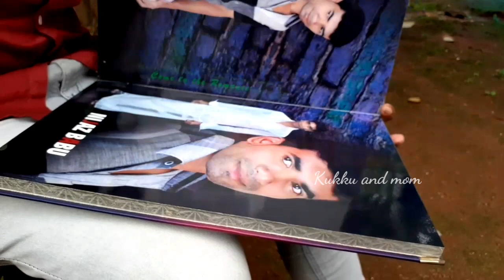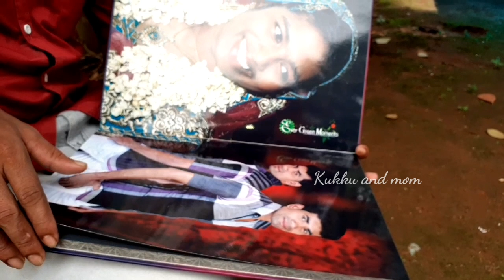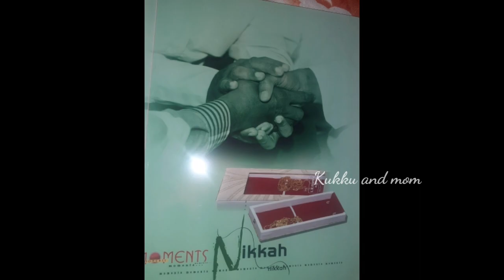Nikkah anniversary /kukku and mom/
nikkah anniversary vlog
how to make video of nikkah anniversary?
how to make video of wedding anniversary?